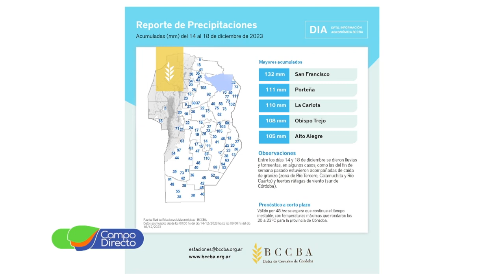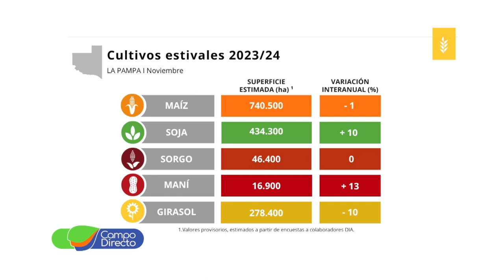Mejoró la disponibilidad hídrica en la zona núcleo